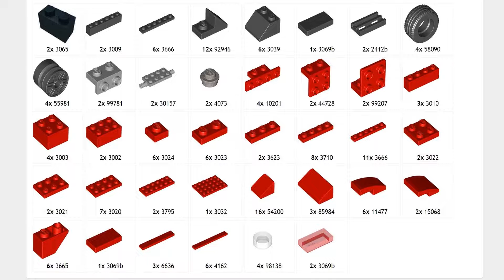Lego Mini Range Rover speed build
Hello, everybody. This channel is all about Lego. Lego City. Lego Technic. Lego Creator. The channel is only at the beginning of its way. In the future, we will have a lot of interesting stuff.